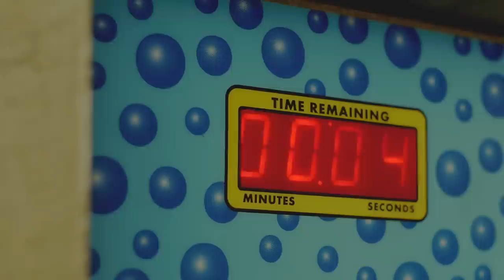Thompson Square - Trans Am (Official Lyric Video)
"Trans Am" - Single
Official Lyric Video directed by Ford Fairchild.

Written by Keifer Thompson. Shawna Thompson, Nathan Chapman and Blair Daly.  Produced by Dann Huff.

About Thompson Square:
Everyone remembers where they were the first time they heard Thompson Square. It’s been a decade since the husband-and-wife team of Keifer and Shawna Thompson exploded out of Nashville with their multi-platinum mega-hit “Are You Gonna Kiss Me Or Not”, and crowds remain hungry for more. The Grammy-nominated duo has toured the world; won multiple ACM, ACA, CMA, and CMT awards; appeared on The Tonight Show, Jimmy Kimmel Live, NBC’s TODAY Show, CBS This Morning as well as numerous primetime tv specials and awards shows; earned No. 1 records in three countries, and even launched their own podcast. They’ve been praised as “remarkable” by Taste of Country, “deeply personal and emotional” by Sounds Like Nashville, and “vivacious” by Rolling Stone.

Music video by Thompson Square performing Trans Am (Official Lyric Video). (C) 2015 Stoney Creek Records